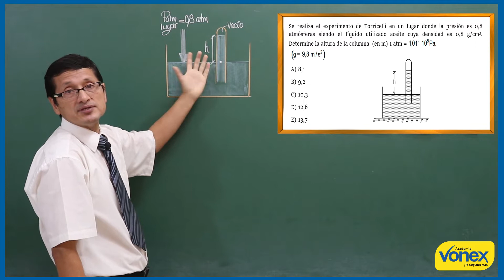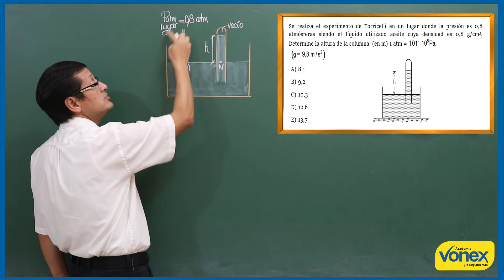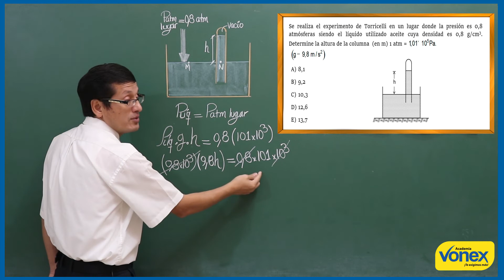ESTATICA DE FLUIDOS I - EJERCICIO 009